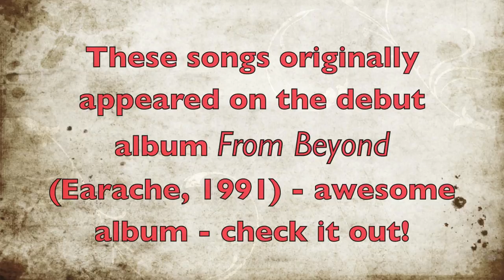MASSACRE-COVER: NONEXIST - CHAMBER OF AGES/DAWN OF ETERNITY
Previously only available as a bonus-track on the Japanese version of "Throne of Scars" released by Trooper Entertainment (2015). Song originally appeared on Massacre - "From Beyond" (Earache, 1991).  Music & lyrics: Massacre. Personnel: Johan Liiva - vocals Johan Reinholdz - all instruments Alexander Wittbom - guest vocals.